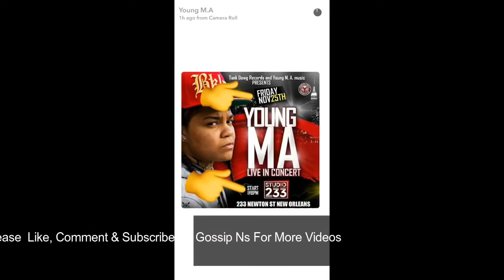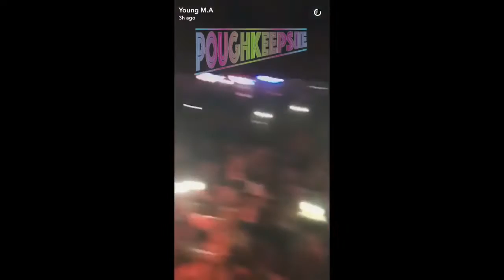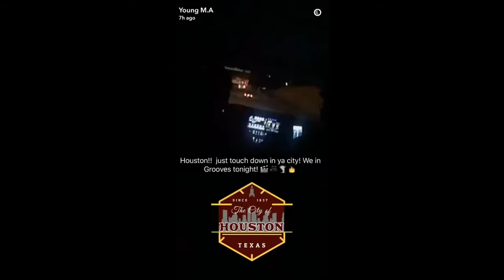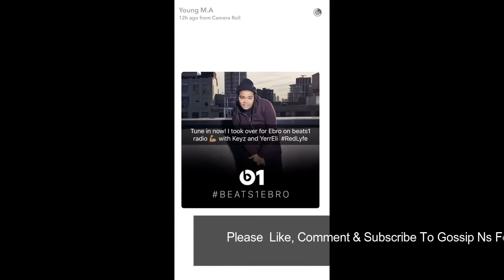Young Ma I Did Not Steal Your Money Listen To What Happened To Promoter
A club promoter gets SCAMMED by Young M.A. and decides to drop a diss record. young ma steals money from promoter young ma 30k from promoter club .